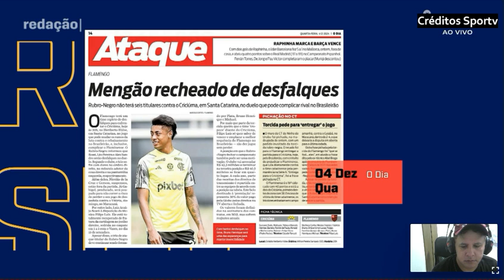NÃO QUERO ACREDITAR QUE O FLAMENGO QUER PREJUDICAR O FLUMINENSE CONTRA O CRICIÚMA QUESTIONA BARRETO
flamengo fluminense criciúma brasileirao NÃO QUERO ACREDITAR QUE O FLAMENGO QUER PREJUDICAR O FLUMINENSE CONTRA O CRICIÚMA QUESTIONA BARRETO